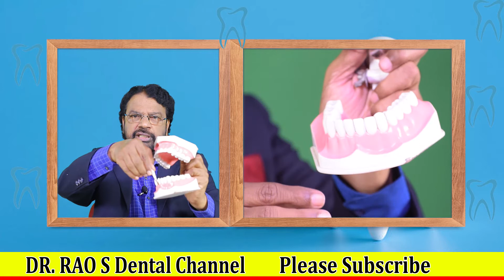ఏ పన్నులొ ఎన్ని రూట్ కెనాల్స్ ఉంటాయి | Root Canal Treatment | Dr Rao's Dental